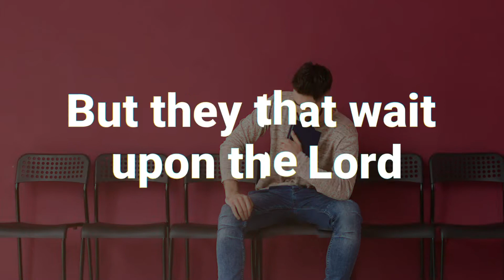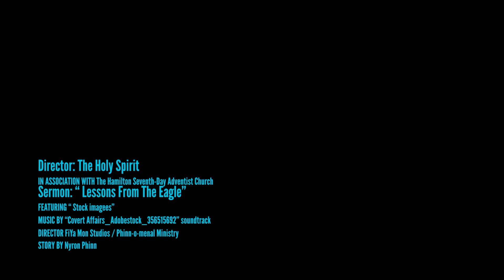Sermon Trailer: Elder Kymn Astwood | 'Lessons From The Eagle'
Trailer for Divine Worship Service - October 30, 2021